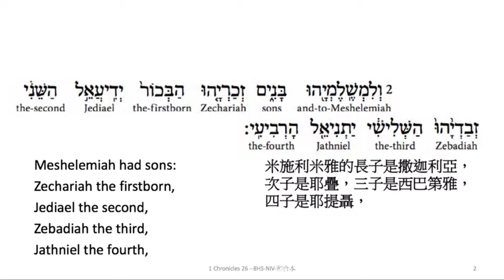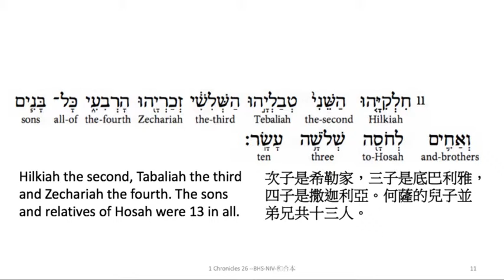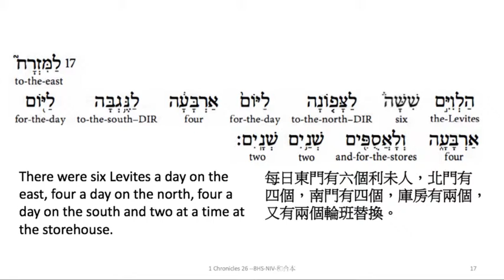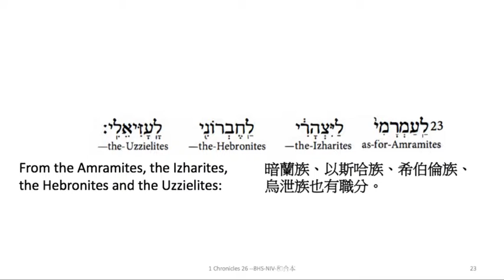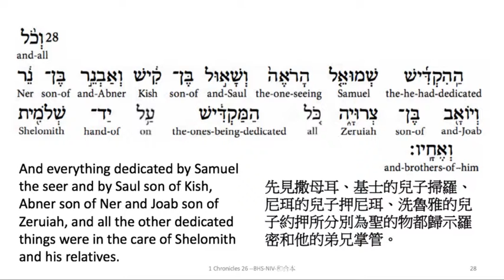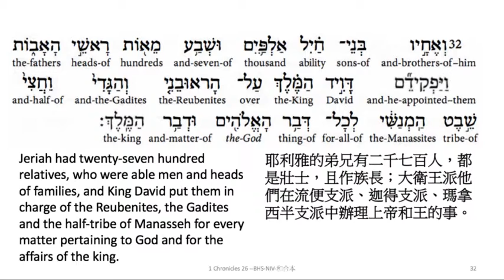1 Chronicles 26: Hebrew interlinear audio Bible 希伯來文聖經:歷代志上第二十六章